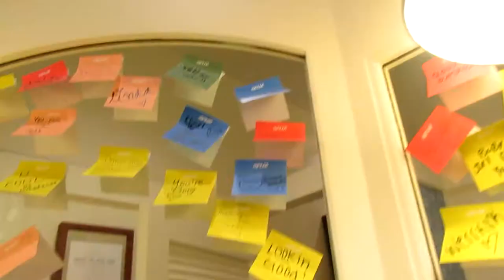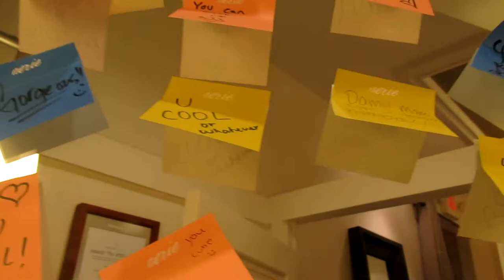Why I LOVE Aerie | Come Shopping with Me! (April 13th 2018)